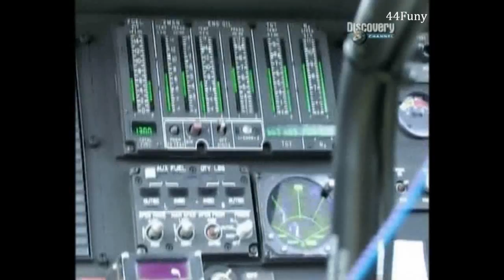UH-60 Black Hawk Helicopter in Motion & HD Colour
STRICTLY NONPOLITICAL VIDEO

The UH-60 Black Hawk is a four-bladed, twin-engine, medium-lift utility helicopter manufactured by Sikorsky Aircraft. Sikorsky submitted the S-70 design for the United States Army's Utility Tactical Transport Aircraft System (UTTAS) competition in 1972. The Army designated the prototype as the YUH-60A and selected the Black Hawk as the winner of the program in 1976, after a fly-off competition with the Boeing Vertol YUH-61. The UH-60A entered service with the Army in 1979, to replace the UH-1 Iroquois as the Army's tactical transport helicopter.
bitva 战斗 斗争  бітва бой борба kamp kampf lahing labanan taistelua kamppailu bataille הקרב लड़ाई slag strijd gevecht bitka battaglia combattimento lotta 戦闘 전투 Mūšis kova kautis kaujas cīņa harcot csata ütközet pertempuran bitwa walka bój bojowy bitewny batalha guerra ação de luptă bătălie битва сражение μάχη πάλη batalla pelea lucha pugna STRID DRABBNING BATALJ savaş çatışma dalaş اVálka vojna 战争 krig sõda digmaan paglaban sotaan sota taistelu guerre querelle מלחמה युद्ध oorlog krijg strijd guerra 戦争 війна savaşa hazır olmak harp πόλεμος война борьба военный război batalha harc háborúban